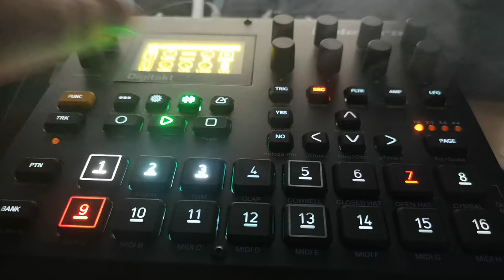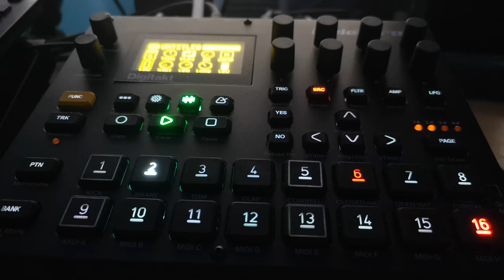Digitakt Melodic House Jam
Added very light compression on post, but other than that this is 100% Digitakt.